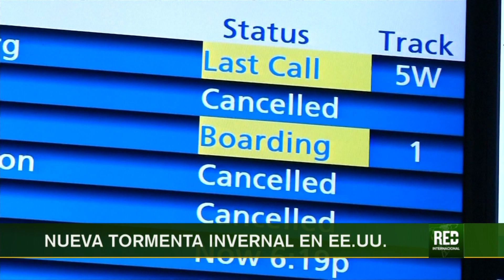RED+ |Nueva tormenta invernal en EE.UU.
Un nuevo temporal azota la costa este de estados unidos... por segunda vez en menos de una semana, miles de vuelos han sido cancelados en los tres grandes aeropuertos de Nueva York y su área metropolitana...